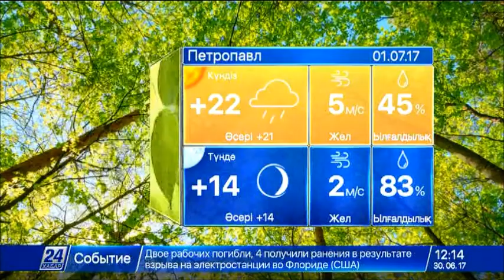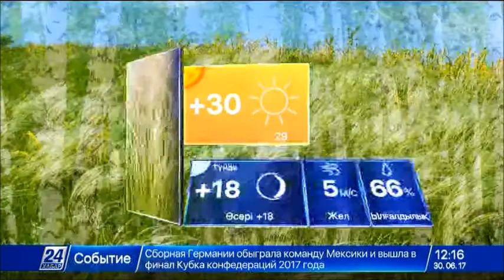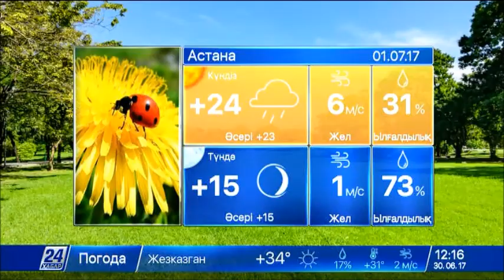1 шілдеге арналған ауа райы болжамы